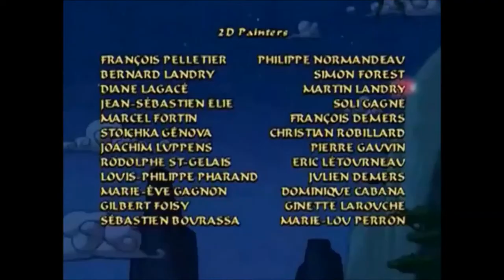Sagwa The Chinese Siamese Cat opening and closing theme